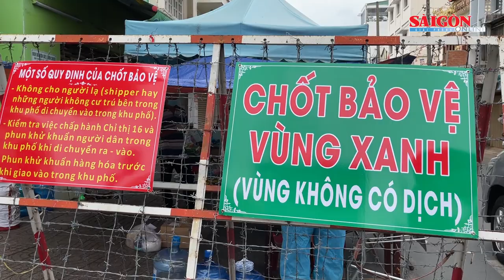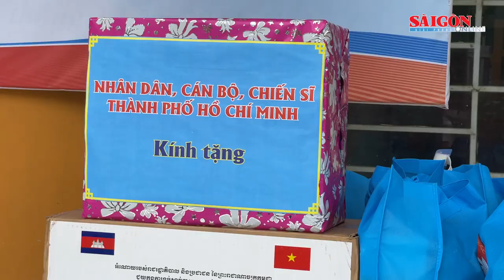Lãnh đạo TPHCM thăm, động viên người dân và lực lượng tuyến đầu chống dịch Covid-19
Ngày 15-8, ngay sau Lễ phát động phong trào “Phát huy sức mạnh toàn dân tích cực tham gia phòng, chống dịch Covid-19”, các đồng chí lãnh đạo TPHCM đã đi thăm, động viên người dân khó khăn do ảnh hưởng dịch bệnh; thăm các chốt bảo vệ vùng xanh trên địa bàn thành phố.